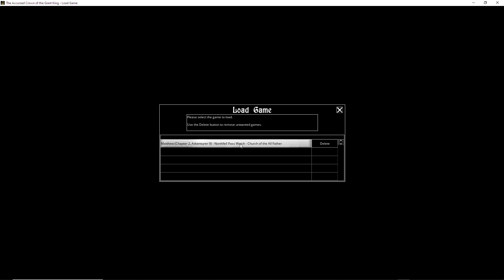Let's Play The Accursed Crown Of The Giant King (BLIND) - Ep. 31 - Oops! We Were Supposed To Do This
Earlier. lol. Ah well, easy content it is for this episode! :D Hope u guys enjoy regardless as we *do* get to tie up some loose ends that have been loose for awhile now!! :)...